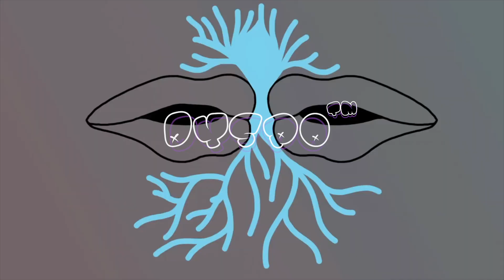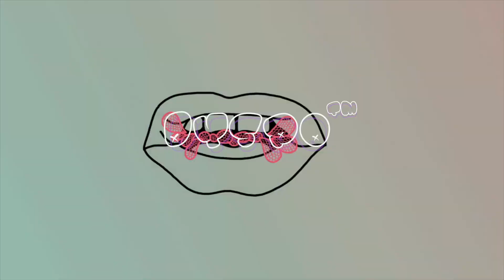Anderson Paak | The Internet | Smino Type Beat 2019 "Max Out" (Prod. By Dyspo & Blumajicbeatco)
- Instant Download To Your Files After Purchase.

- Beat Will Be Delivered in HQ 16-Bit .WAV file & HQ .MP3 file

- Track-Out License & Unlimited License Available

- ALL TAGS removed upon purchase

Video Credit: Maxime Bruneel & Megalizer